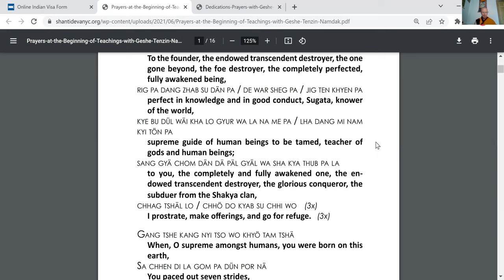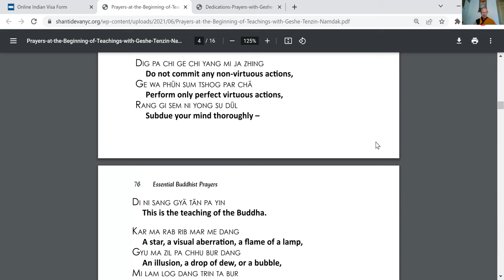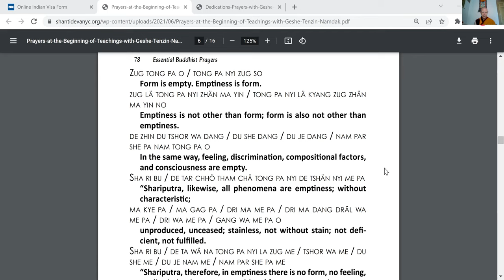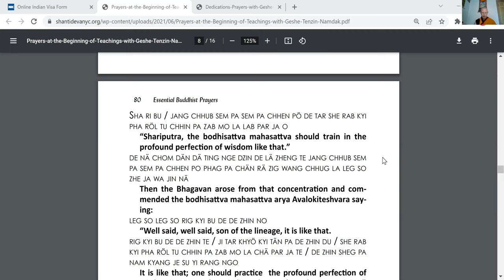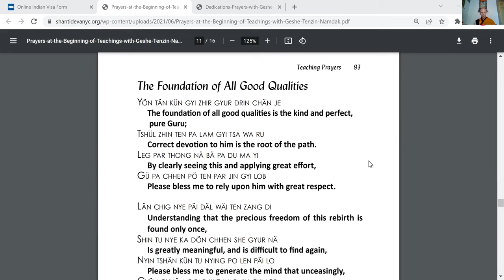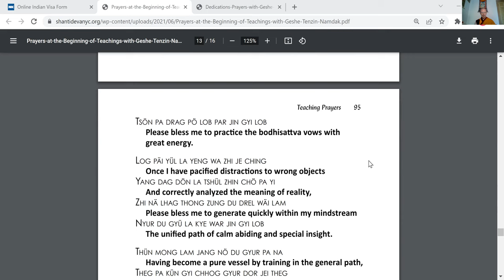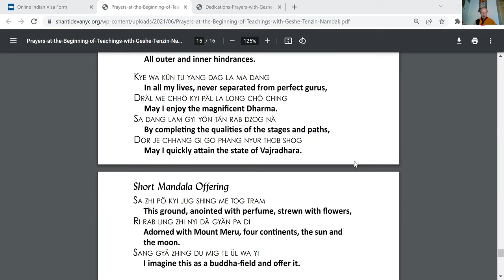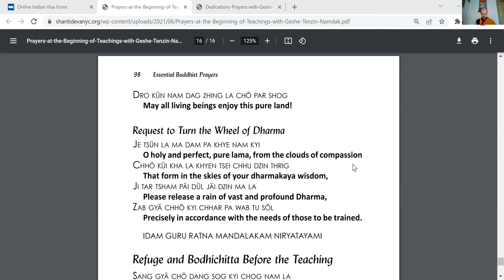Nagarjuna's Praise to Satisfying Sentient Beings - Geshe Tenzin Namdak [Oct 30, 2022]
“This is my simple religion. No need for temples. No need for complicated philosophy. Your own mind, your own heart is the temple. Your philosophy is simple kindness.”
–His Holiness the 14th Dalai Lama, Tenzin Gyatso

At the center of Buddhism stands the simple (but not always easy) precept: to be kind. Each one of us has the humble ability to ease someone's burden or to lift someone's spirits. According to one of the teachings, understanding this tenet is the one true way to respect and honor the Buddha. When nurtured, kindness becomes the organizing principle for our entire spiritual practice.

Come join Geshe Namdak as he directs our minds to this beautiful and deceptively simple practice of cherishing others, by way of Nagarjuna's "Praise to Satisfying Sentient Beings." The 2nd century Indian Buddhist master Nagarjuna composed this moving and lyrical work around the Buddha's central teaching on being of benefit to others. These verses of praises inspire us to depend on sentient beings, strive for their sake, practice our virtue in relation to others, have affection for them, and never seek to do harm. After all, by the power of our awakening bodhicitta, our eventual enlightenment will become wholly for the sake of these dear ones.